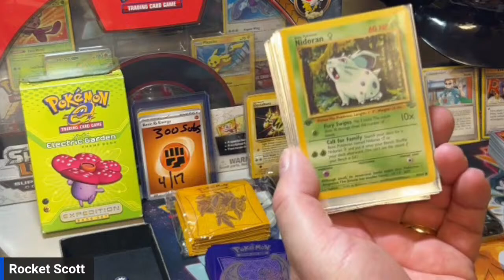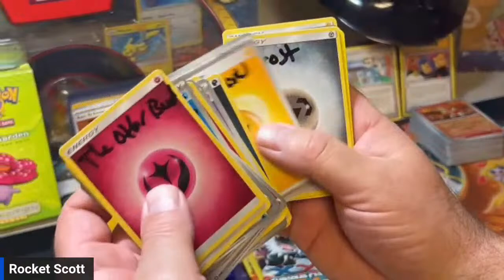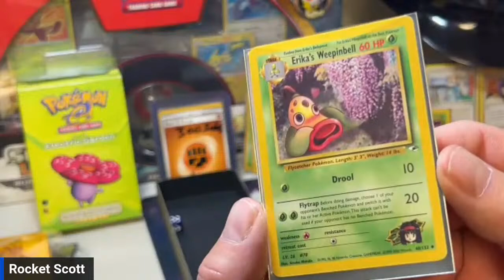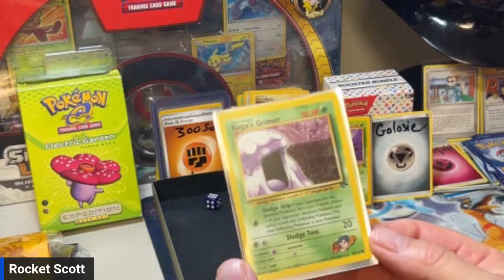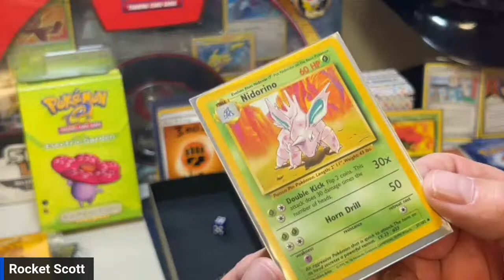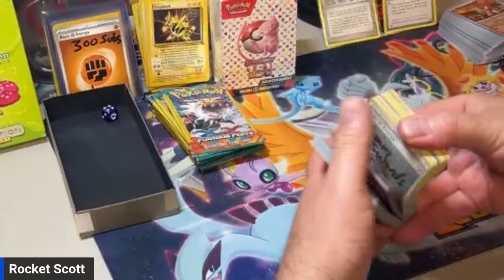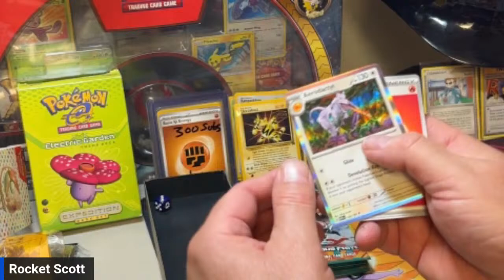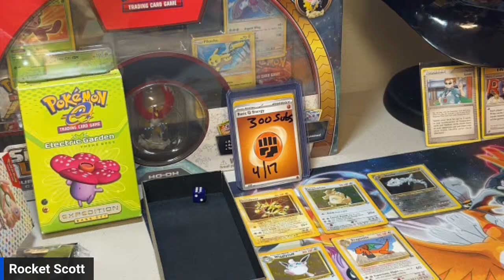Free Old Pokemon Card Battles - 151 Pack Giveaways - Vintage Card Giveaway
Chance to win base set, fossil, team rocket, jungle and more old Pokemon cards.

Welcome to Rocket Scott Live Stream!  I am excited you have joined.  All of my giveaways are free and many Pokemon cards are from my personal collection.
I am so blessed by the Pokemon Community and want to give back.  My ask is to have fun in chat and make some new friends too.

A few rules as we continue to grow the community.  Mods will monitor chat and have authority to ban you if rules aren't being followed.

1.  Have Fun in chat and be kind to one another
2.  No alt accounts
3.  Accounts need to be 30+ days old to win
4.  1 winner per household per day
5.  Winners need to be 18+ years old
6.  Please no begging for cards

Mods will monitor chat and have authority to ban you if rules aren't being followed.

I am thankful to you for joining our live stream events and making this an awesome Pokemon Fam!